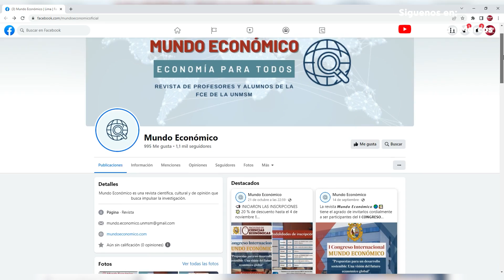🔴UNMSM La Facultad de CC Económicas te invita aI I Congreso Internacional: “Mundo Económico”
💰Este evento es organizado por la Red de Investigación Iberoamericana Mundo Económico de la Facultad de Ciencias Económicas de nuestra universidad.